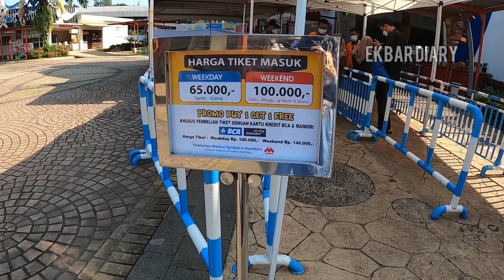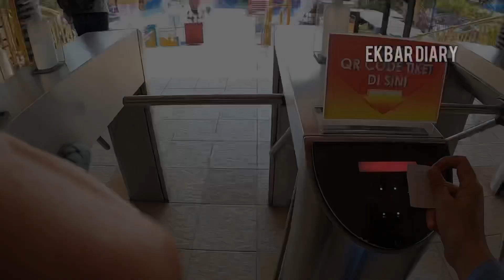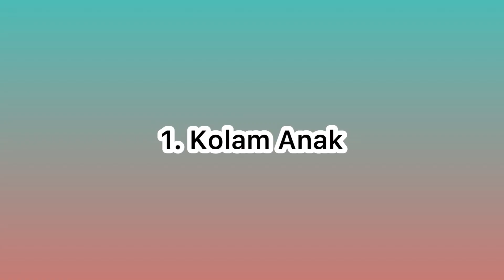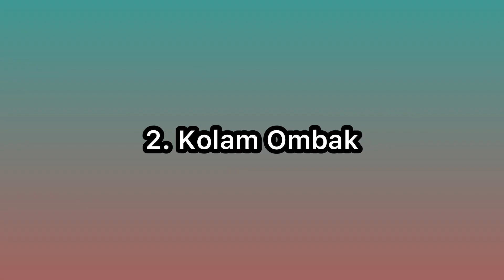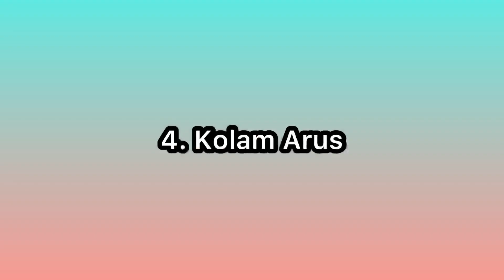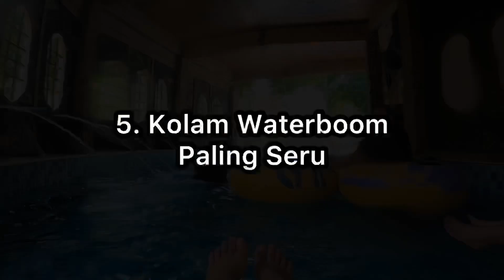Ocean Park BSD Tangerang‼️Waterpark Terbesar Terlengkap Di Asia Tenggara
Assalamu’alaikum
Hai semuanya, aku ekbar 🤗
tonton videonya sampai selesai untuk melihat keseruan dan review terbaru!

📍Ocean Park BSD City Tangerang📍

• Alamat: CBD area, Jl. Pahlawan Seribu, Lengkong Gudang, Kec. Serpong, Kota Tangerang Selatan, Banten, 15310

• Harga Tiket Masuk (HTM):
• Suka ada Promo menarik untuk kartu credit BCA, Mandiri

• LIBUR Jumat
• Sabtu-Minggu jam 09.00 s/d 16.00
• Senin-Kamis jam 11.00 s/d 16.00
• Sewa ban single Rp. 15.000
• Sewa ban double Rp. 25.000
• Sewa loker Kecil Rp. 10.000
• Sewa loker besar Rp 20.000

Untuk Harga tiket, kalian bisa cek langsng Instagramnya untuk update harga terbaru ya

Aktifkan juga lonceng notifikasi supaya gak ketinggalan video terbaru 😁

Wassalamualaikum …